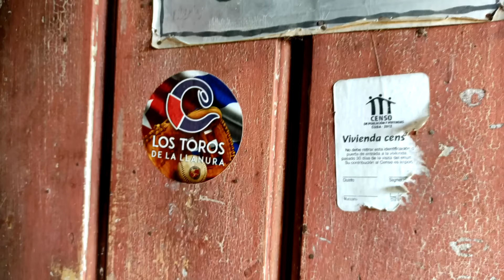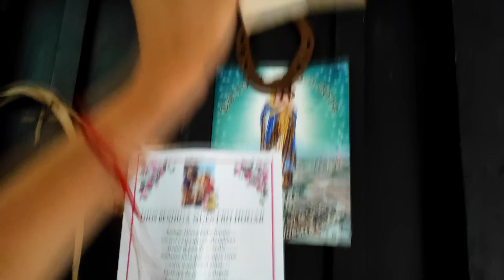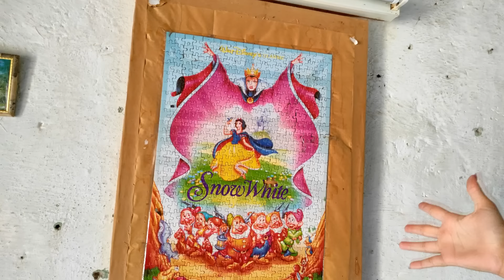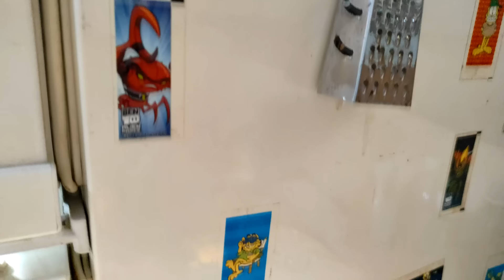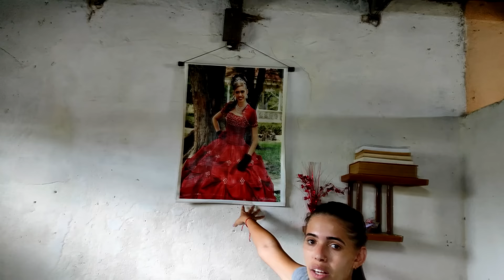MI CASA VIVIENDO EN CUBA🏠Les muestro cómo vivo fuera de la habana //Soy Klaudia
En este video te muestro mi casa, humilde, sin lujos y a medio construir por falta de dinero y materiales de la construcción 🥺

           📺Capítulos
00:00- Lo que verás más adelante
01:03- Contexto
02:44- Vamos entrando a la casa
07:55- El cuarto donde duerme mi mamá
09:17- El cuarto donde duerme mi abuela
10:13- Les presento a mi mamá
10:35- El baño de mi casa
12:25- La cocina
15:59- Mi cuarto
18:39- El patio
21:54- Despedida